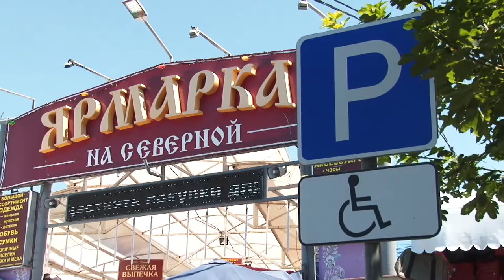Рынок "Северный" приглашает за покупками жителей и гостей курорта